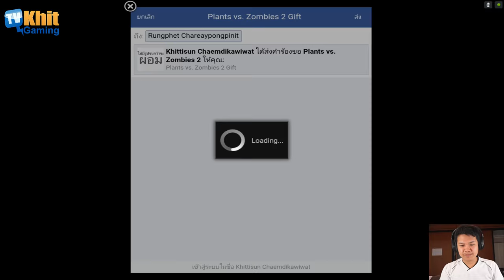[Thai] Plants VS Zombies 2 ep107 - Frostbite Cave 30 zomboss by Khit TV